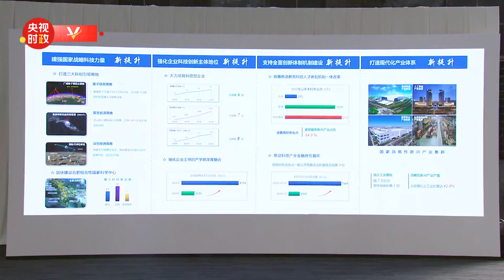独家视频丨习近平在安徽考察调研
17日下午，习近平总书记在安徽省安庆市、合肥市先后考察了桐城市六尺巷和合肥滨湖科学城，了解当地传承弘扬中华优秀传统文化、加强精神文明建设和推进科技体制机制创新、加快科技成果转化等情况。